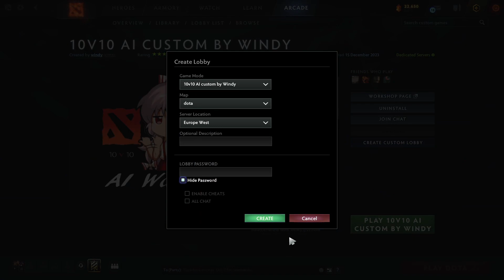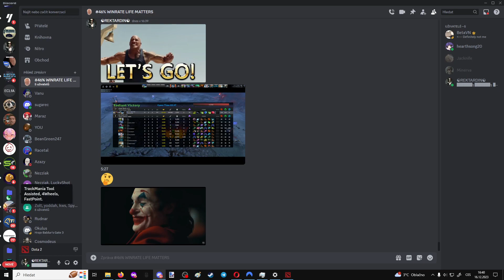Custom AI by WINDY Gyrocopter 5:27 N5 difficulty